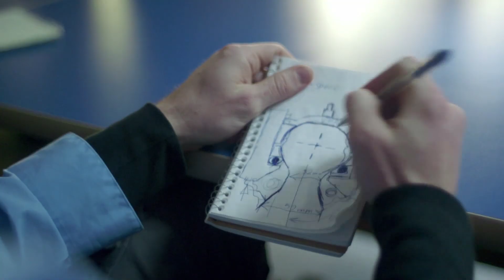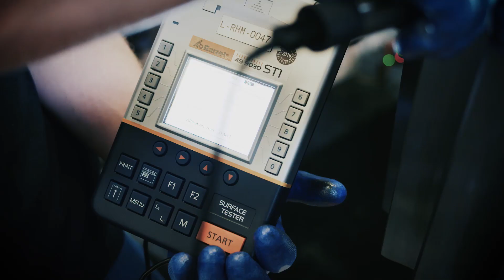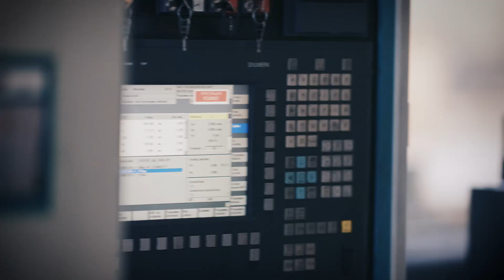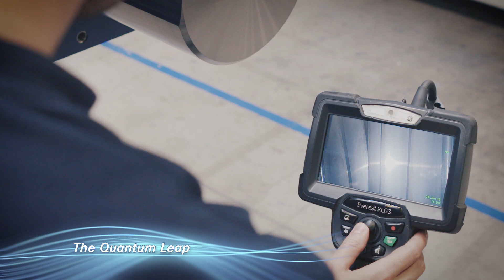ZF Wind Power (EN)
ZF Wind Power is an established designer, manufacturer and supplier of reliable gearboxes for wind turbines. ZF supplies gearboxes to the major wind turbine manufacturers used in onshore and offshore wind farms.